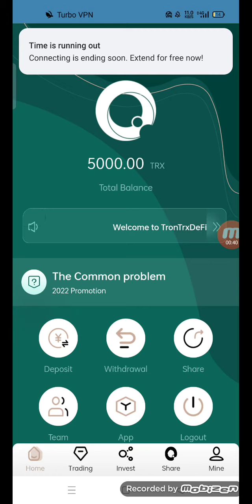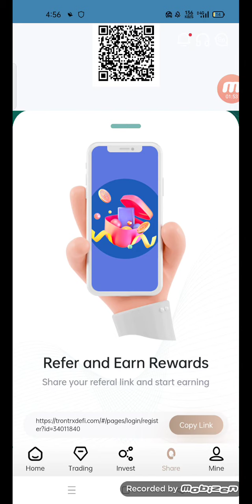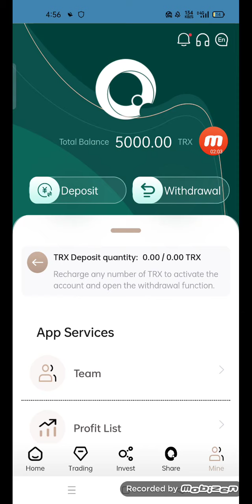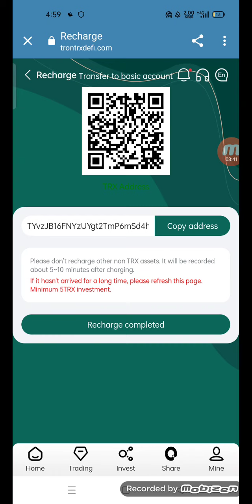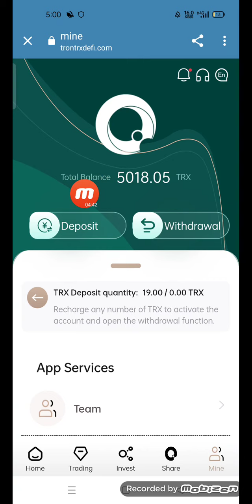TrOn TrX DeFi||| is a new mining website and good project you refar and earn money!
No profit educational or personal use

Introduction to the mine
Top 10 mining bases in the wld
1:  TRON  No.1  Mine (located next to the Gr Coulee Hyower Station in the upper reaches of the Columbia River in Washington State in the nthwestern United States)
2:  TRON No. 2  Mine (located next to the Tugurui Hyower Station in nthern Brazil)
3:  TRON No. 3  Mine (located in the Zambezi River Gge, Zimbabwe, next to the Mozambique Bath Hyower Station)
4:  TRON No. 4  Mine (located in the lower reaches of the Tocantins River in the Amazon region of nthern Brazil, next to the Tuquerui Hyower Station)
5:  TRON No. 5  Mine (located next to the Tocoma Hyower Station in the lower reaches of the Caroni River in Venezuela)
6:  TRON No. 6  Mine (located in the upper reaches of the Parana River on the bder of Brazil  Paraguay, next to the Itaipu Hyower Station)
7:  TRON No. 7  Mine (located next to the nuclear power station in Kelgar, Karnataka, on the banks of the Kalinadi River in India)
8:  TRON No. 8  Mine (located at the upper reaches of the Xingu River in the lower reaches of the Amazon River in Brazil, next to the Meilishan Hyower Station)
9:  TRON No. 9  Mine (located next to the Guri Hyower Station in eastern Venezuela)
10: TRON No. 10 Mine (located at the upper reaches of the Yenisei River in Siberia, next to the Sayan Sushensk Hyower Station)

Minimum Funds: 5TRX minimum daily profit 5%

-Cumulative 5-30,000TRX daily minimum profit 5%

-Cumulative 30,001-100,000TRX daily minimum profit 5.5%

-Cumulative 100,001-200,000TRX daily minimum profit 6%

-Cumulative 500,001-1,000,000 TRX daily minimum profit 7%

-Cumulative 1,000,001-10,000,000 TRX daily minimum profit 7.5%

The daily maximum withdrawal is 10% of the theme

7% of daily mining income

Mining proceeds are settled at 12 a.m. Singapore time

commission rebate (13%)

get 50trx commission reward, commission rebate (5%)

get 20trx commission reward, commission rebate (2%)

Recommend more users to join your promotion link, and the more commission rewards you get, the commission charged by the recommended user will go directly to your promotion
account, and you can withdraw it directly!